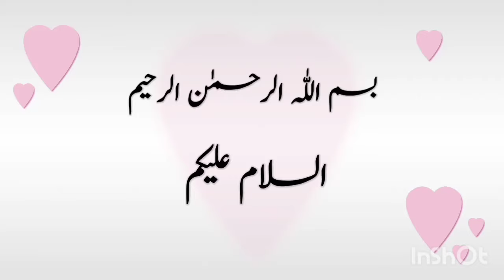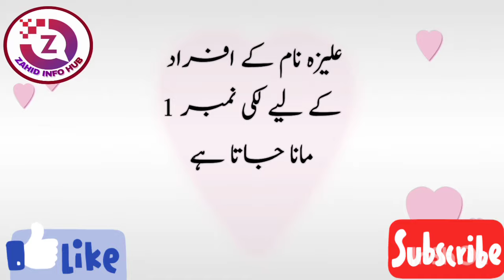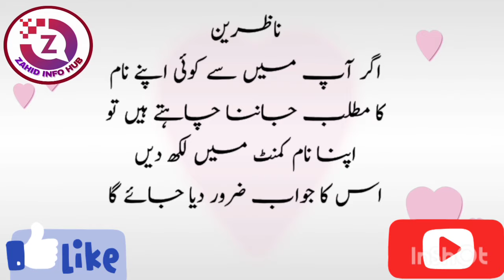Aliza Name Meaning In Urdu || Aliza Naam Ka Matlab Kya Hai || علیزہ نام کے معنی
ASSALAMUALAIKUM

In today's video you will find a lot of important information about Aliza name in Urdu language,
Aliza name meaning in urdu and lucky number | aliza naam ka matlab Kya hai |
aliza name meaning and lucky number,
Muslim baby girl names, Islamic names,
علیزہ نام کے معنی، علیزہ نام کا مطلب،  اسلامی بچوں کے نام، اسلامی بچیوں کے نام، الیزہ نام کے معنی، الیزہ نام کا مطلب،

Thanks

Nosheen Name Meaning In Urdu | Nosheen